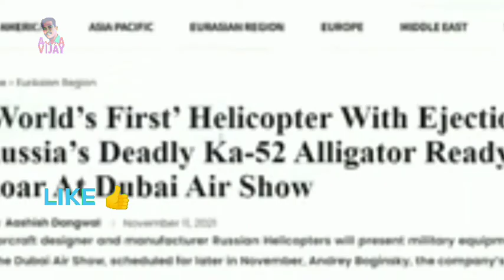World First Ejection Seat Helicopter | Tamil | Aroma Vijay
Russia Was Made World first Ejection Seat Helicopter. This Helicopter Was KA 52 Recently Test by Researchers.

Keep Supporting.

Regards
Aroma vijay